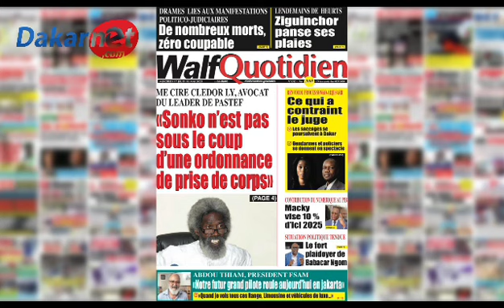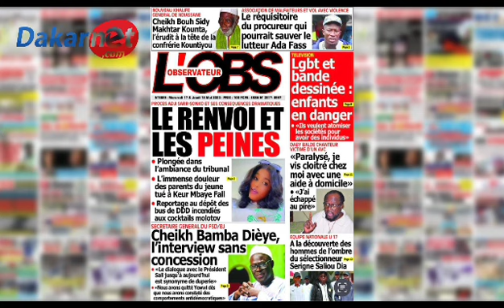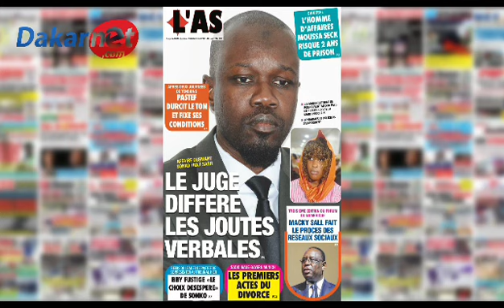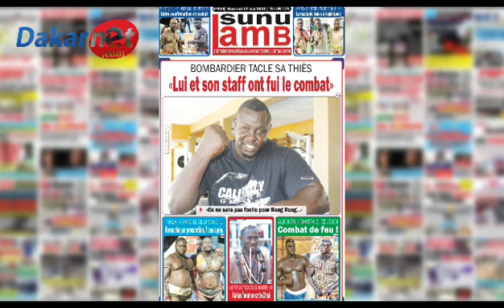Revue de presse Dakarnet du Mercredi 17 Mai 2023 avec Siabou Camara